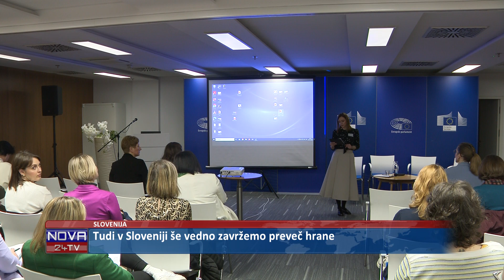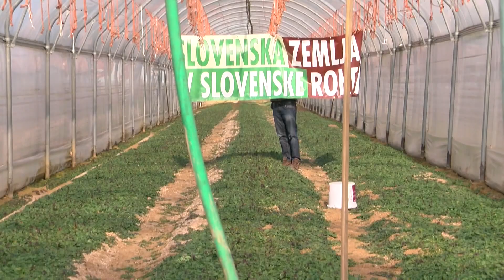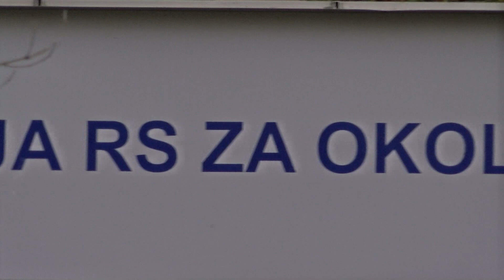[SLOVENIJA] 24.04.2024 Nova24TV: Tudi v Sloveniji še vedno zavržemo preveč hrane